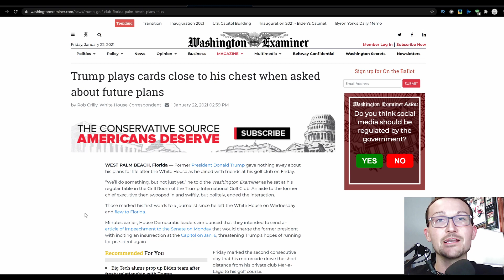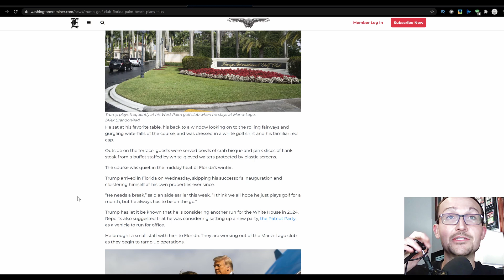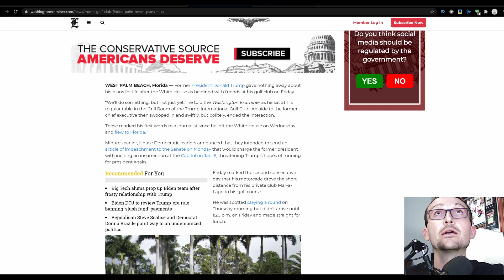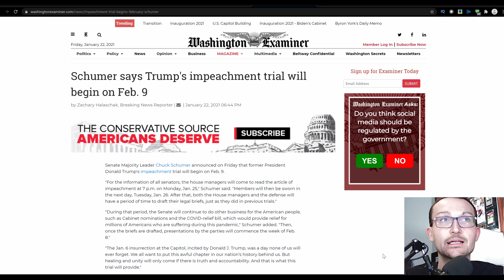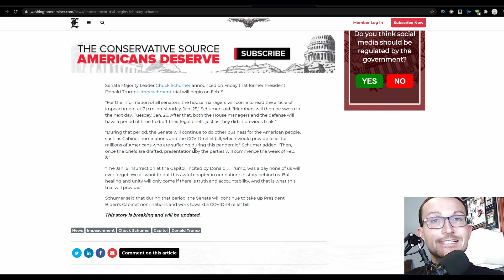Senate To Begin Trump's Second Impeachment Hearings Starting February 9th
The Washington Examiner reaches out to President Trump at the Trump International Golf Club in Florida and he gives a brief statement implying a future of some kind. But for the time being, let the guy have a break.

The House of Representatives is scheduled to deliver the Articles of President Trump's SECOND Impeachment to the Senate on Monday. Chuck Schumer, Senate Majority Leader set out the next couple weeks for confirming Biden's Cabinet picks, but has the Impeachment hearings penciled in for the Week of February 8th, beginning on the 9th.

Did I write Impeachment, ol' Chucky had a minor gaffe when announcing his intention...